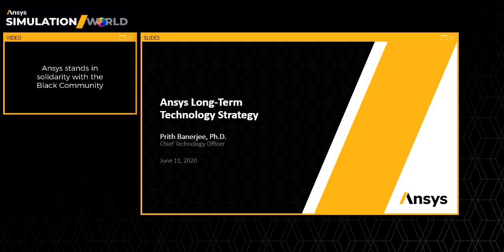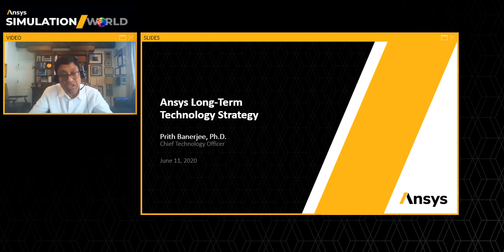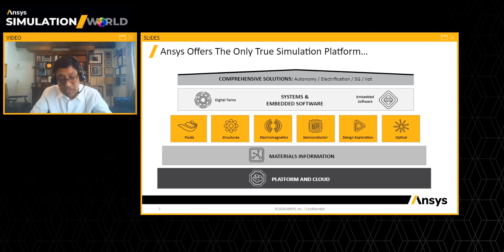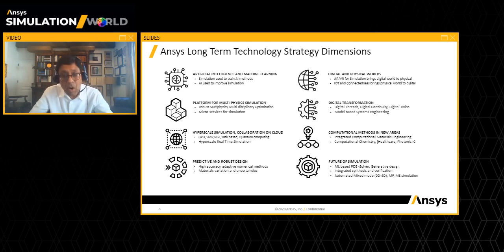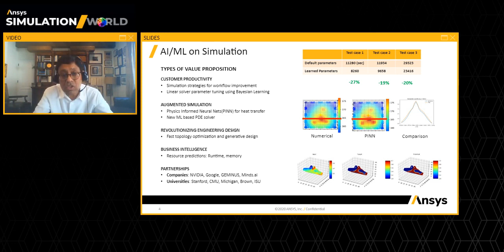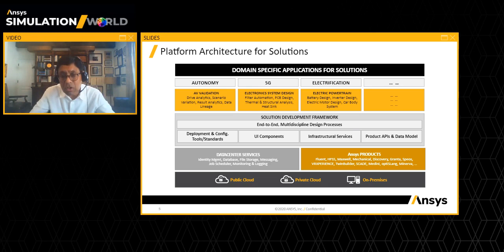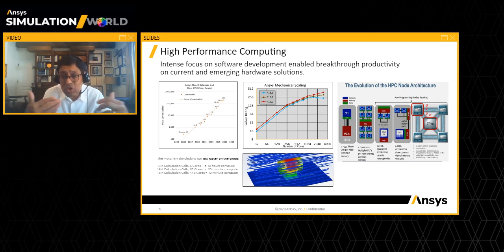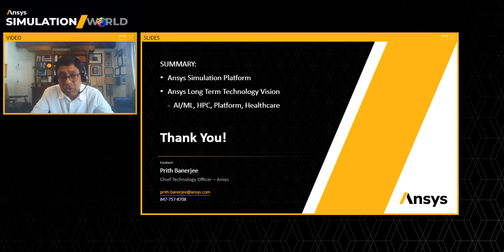Ansys Long Term Technology Strategy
Simulation has advanced considerably in the last 50 years, from finite element analysis to the study of photonics. What will the next 50 years bring? This keynote presentation will look at the future of simulation, including the impact of artificial intelligence/machine learning, a multiphysics platform and high-performance computing.